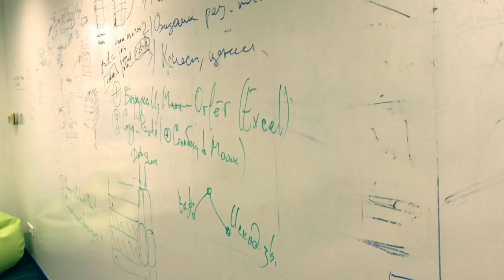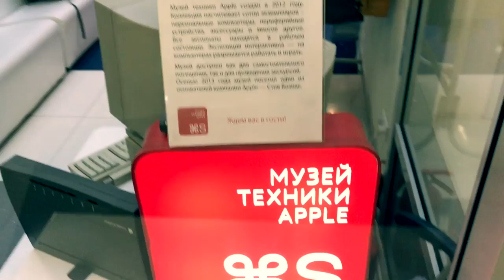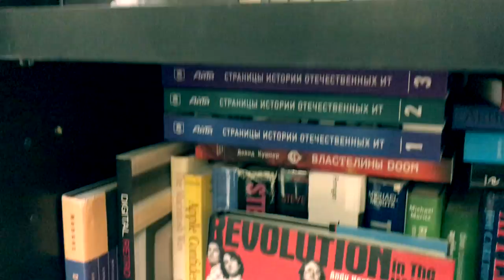30 ноября 2017 Романа Дусенко #‎ТолькоВперед‬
Почему у нас "люди" не ценность? Обучение практическому HR собственников. Обучение HR digital. Музей Apple. Новый календарь ЦФТ. Выводы дня.
Смотрите полные видео версии моего дневника на моём личном канале и развивайтесь с помощью канала в Telegram

Только откровенные мысли, чувства и эмоции. Здесь я.